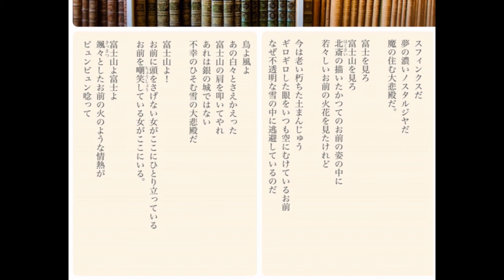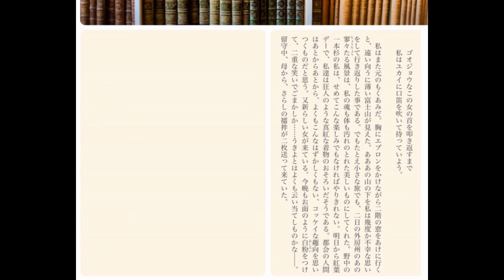朗読 林芙美子『放浪記』⒁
『放浪記』(14)「秋の脣（くちびる）」
カフェーで女給暮らし。
気晴らしに小旅行へ出る芙美子。

林 芙美子（はやし ふみこ、1903年〈明治36年〉12月31日 - 1951年〈昭和26年〉6月28日）
『放浪記』は昭和５年７月発行された。

‹朗読に使用した本›
市子貞次・小田切進編
「日本の文学」５１『放浪記』
（昭和60年ほるぷ出版）
※章立ては上記の本に依る。